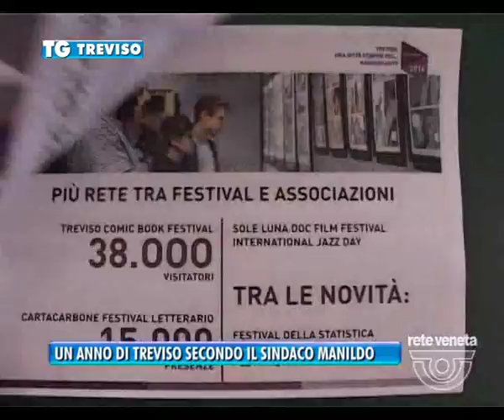TG TREVISO (23/12/2016) - UN ANNO DI TREVISO SECONDO IL SINDACO MANILDO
TG TREVISO (venerdì 23 dicembre 2016) - E’ solo uno dei volti della Treviso guidata dal sindaco Giovanni Manildo descritta nel consuntivo 2016 di interventi progetti e realizzazioni portate a compimento con l’intera giunta a Ca’ Sugana. Una citta’ sempre piu’ vocata al turismo con le mostre i concerti e i festival come polo attrattivo che stando ai dati degli ultimi mesi danno tutti segnali economicamente positivi nel commercio e nell’accoglienza di alberghi e ristoranti. E ancora secondo il sindaco piu’ sicura piu’ ecologica e piu’ responsabile anche se sottolinea c’e’ ancora molto da fare.
Cosi’ per piazzetta battuti col cantiere che chiudera’ a gennaio per lasciare spazio subito a mostre permanenti a risarcimento delle attivita’ che hanno sofferto finora.
E sull’accoglienza inevitabile il tema migranti con l’affollamento della serena.
E a chi anche all’interno della maggioranza che accusa Ca’ sugana di scarso dialogo con il governo comunale Manildo risponde.